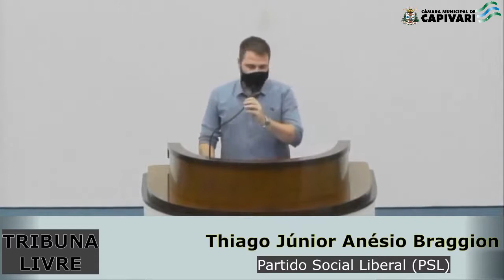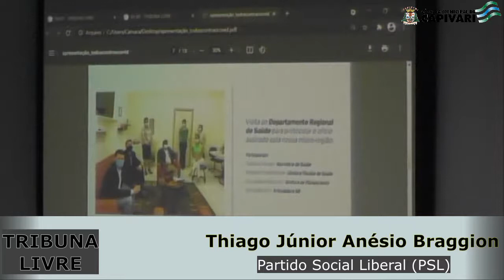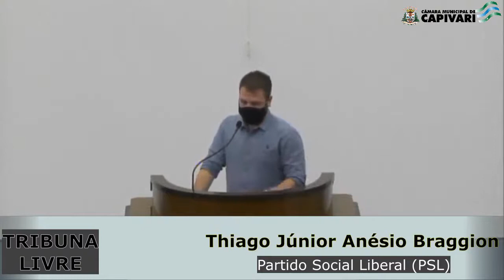Thiago Júnior Anésio Braggion - 12/04/2021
Tribuna Livre Vereador Thiago Braggion